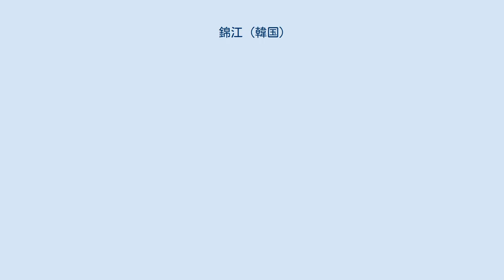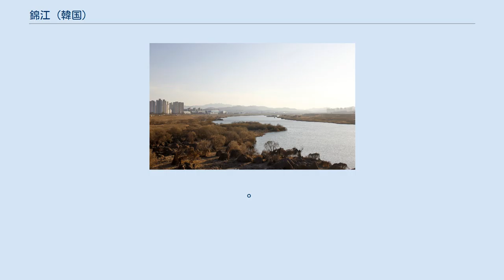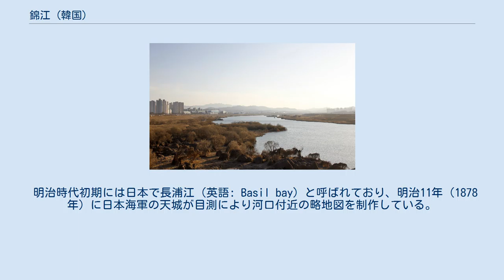錦江 (韓国)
錦江流路と太白・小白山脈の位置関係図。
 錦江（きんこう、クムガン）は大韓民国の中西部に位置する主要河川であり、韓国第三の河川である。
百済の古都である忠清南道公州(공주、コンジュ)からは熊津江（웅진강、ウンジンガン）、忠清南道扶余からは白馬江（백마강、ペンマガン）とも呼ぶ。
 全羅北道長水郡の小白山脈の神舞山（神舞山(신무산)、シンムサン、897m）の東斜面に端を発して北流し、草江（チョガン）、報青川（ポチョンチョン）、甲川（カプチョン）と合流しながら全羅北道・忠清北道と大田の道市境を通り、忠清南道燕岐郡（現世宗特別自治市燕岐面）の南部で第1支流である美湖川（ミホチョン）と合流した後は流れを西南に変え、忠清南道と全羅北道の道境を流れ、論山川（ノンサンチョン）と合流して韓国有数の穀倉地帯である論山平野を貫流し、群山と舒川の市郡境で郡山湾を形成し黄海に注ぐ。
水源から河口までの直線距離はわずか90kmに過ぎないが、反時計回りに回流するため川の総延長はその4倍を超える。
流域における全水系の水路総延長は24,900km、平均標高224m、平均傾斜17％、最高標高1,609mである。
沿岸の江景（カンギョン）や河口の群山は物資の集散地として非常に栄えた。
 錦江は三国時代、百済にとって重要な水上交通路であった。
公州には百済の旧都熊津、扶余には新都泗沘があり、そのため、古代に日本・百済と新羅・唐との間で戦われた白村江の戦いが行われた白江・白村江は錦江と推定されている。
また、川にまつわる多くの伝説が残されている。
 忠清北道永同内の岷周之山（ミンジュジサン、1,242m）東北部に端を発する草江との北西部の合流地点までが上流域であり、激しく蛇行しながら西の蘆嶺（ノリョン）山脈と東の小白（ソベク）山脈の間をぬって北流する。
茂朱九千洞（무주 구천동 (茂朱 九千洞); ムジュ クチョンドン、もしゅ きゅうせんどう）や永同の陽山八景（양산팔경 (陽山八景); ヤンサンパルギョン、ようさんはっけい）などの素晴らしい景観の渓谷で古くから景勝地として知られている。
 全羅北道鎮安には竜潭（ヨンダム）ダム（貯水量8.2トン、年間発電量2.9kWh）があり、隣接する万傾江（マンギョンガン）流域である全北全州域への生活用水を年5億トン供給している。
 大田広域市内、甲川沿いのハイキング道。
 甲川の魚道、大田広域市西区坪村洞にて。
 忠清南道清原（現忠北清州市）の大芚山（テドゥンサン、878m）東斜面に発する甲川との合流地点である大田広域市北部までが中流域であり、途中、清原の九竜山（クリョンサン、510m）南斜面に発する報青川と忠北沃川の東部で合流し、大田の北東部にある大清（テチョン）ダム（貯水量15億トン、年間発電量2.4億kWh）に注ぎ、総貯水量15億トンに及ぶ大清湖が形成されており、首都機能を一部受けもつ重要都市である大田広域市を含む中部の治水・利水・電力生産などに大きく貢献している。
 世宗特別自治市燕岐面を流れる錦江。
 下流域では、忠清北道陰城にある馬耳山（マイサン、472m）西斜面に発する美湖川と忠南燕岐（現世宗特別自治市燕岐面）の南西部で、また全北完州の烽燧台山（ポンスデサン、581m）東斜面に発する論山川と忠南論山の西部で合流する。
途中、多数の文化遺跡が散在する百済の古都である公州・扶余一帯を流れた後、上述の通り韓国有数の穀倉地帯である論山平野を貫流し、群山と舒川の市郡境に開く郡山湾で黄海に注ぐ。
下流域では、森林面積が50％を過ぎず、農地面積が37％にも達する。
河口付近には水資源の確保および洪水対策として建設された錦江河口堰（1,841m）がある。
下流域は古来より農業が盛んで森林面積が少なく、洪水と渇水の被害が多く発生しており、その深刻な被害を食い止めるために、この河口堰と共に上流の竜潭ダム・中流の大清ダムなどが連携して水利調整を行い、水資源の有効的な管理運営に力を注いでいる。
 有名な歌謡曲の「夢見る白馬江」（꿈꾸는 백마강; クムクヌン・ペンマガン）はこの川を歌ったものである。
 明治時代初期には日本で長浦江（英語: Basil bay）と呼ばれており、明治11年（1878年）に日本海軍の天城が目測により河口付近の略地図を制作している。